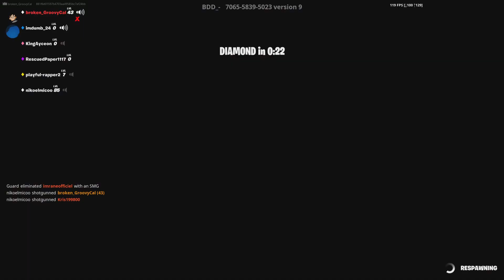Kasen and jorden vs empty